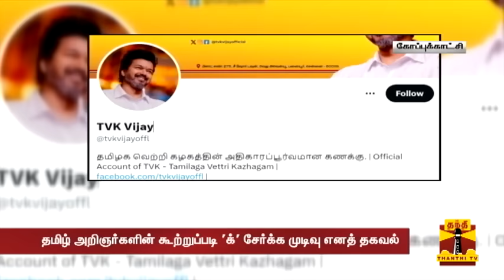கட்சிப் பெயரில் திடீர் மாற்றம்... விஜய் எடுத்த முடிவு | Vijay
கட்சிப் பெயரில் உள்ள பிழையைத் திருத்த தமிழக வெற்றி கழக தலைவர் விஜய் முடிவு செய்துள்ளதாகத் தகவல் வெளியாகியுள்ளது.  நடிகர் விஜய், 'தமிழக வெற்றி கழகம்' என்ற பெயரில் அரசியல் கட்சித் தொடங்கியதை அடுத்து, வெற்றி(க்) கழகமா? வெற்றி கழகமா? என்ற விவாதம் எழத் தொடங்கியது.  இந்நிலையில், தமிழ் அறிஞர்களின் கூற்றை ஏற்ற விஜய், கட்சியின் பெயரில் வெற்றிக்கு பக்கத்தில் 'க்' என்ற எழுத்தை சேர்க்க முடிவெடுத்துள்ளதாக கூறப்படுகிறது.  இது தொடர்பான அறிவிப்பு விரைவில் வெளியாகும் என அக்கட்சியின் உயர் மட்ட நிர்வாகிகள் தகவல் தெரிவித்துள்ளனர்.